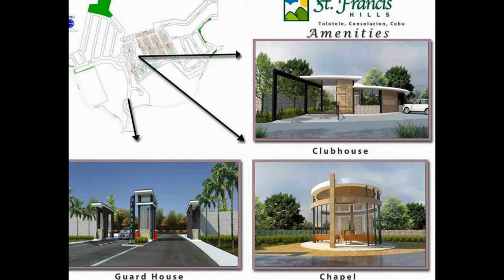HOUSE AND LOT FOR SALE IN CONSOLACION CEBU FOR AS LOW AS 21984/month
HOUSE AND LOT FOR SALE IN CONSOLACION CEBU
FOR AS LOW AS 21984/month

Jhunkhyll Guarin
Real Estate Project Coordinator

(2-Storey Single Detached(SD) House)

Location : Tolotolo, Consolacion, Cebu

A Contemporary themed subdivision, ideal for a growing family and investors who want to ride the property boom in the area. St. Francis Hills is part of a bigger development with reserved areas for future mixed-use and commercial development. These initiatives are geared to increase property values all made possible by a developer with a proven track record.

The subdivision offers a unique geographical advantage being centrally located between Consolacion and Talamban. Very accessible to SM Consolacion, Sacred Heart School (Ateneo de Cebu), University of San Carlos and North General Hospital. Being adjacent to the Sto, Nino Spirituality Center gives it a distinctive spiritual perspective.

Features and Amenities :
 - Landscaped entrance gate
 - Multi-purpose hall
 - Chapel
 - Children’s playground
 - Jogging trails
 - Complete facilities for drainage, water supply, power supply, telephone, CATV (telephone and CATV service shall depend on availability of providers)
 - Separate storm and sewer drainage system
 - Landscaped pocket gardens
 - Lighted tree-lined concrete roads
 - Shuttle service vehicles
 - Property management program
 - Perimeter fence

House Details :
Giovanni Model(2-Storey Single Detached(SD) House)
Floor Area : 95 sq.m.
Lot Area : 123 sq.m. and up
4 Bedrooms
2 Toilet and Bath
Living and Dining Area
Kitchen and Service Area
Powder Room
Balcony, Porch and Carport

Sample Computation :
Total Contract Price(TCP) : Php 3,600,000.00
1. Reservation Fee(RF) : Php 20,000.00 (deductible from the downpayment)
2. 20% Equity/Downpayment(DP) : Php 700,000.00 payable up to 36 months
:19,444/month for 36 months
3. 80% Loanable Balance Amount : Php 2,880,000.00
20 years @ 21984/month
15 years @ 25,565/month
10 years @ 33,143/month
5 years @ 56,756/month

FOR Computation, site tour and assistance,